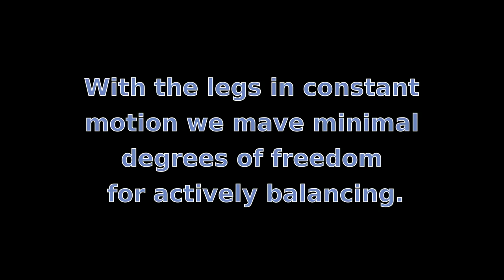Jeff Darwin Rides the Bicycle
The University of Manitoba's 2014 entry in the ICRA DARwIn-OP Humanoid Application Challenge, featuring Jeff on the bicycle.

Following on our last two presentations (see below for links) we continue to look at novel applications for humanoid balancing.  This year we are looking at the problem of riding a bicycle.

The robot uses inverse kinematics to calculate the positions of its arms and legs to allow it to pedal and steer.  Because the hands must remain on the handlebar and the feet are in constant motion we have very minimal degrees of freedom available for balancing.

Recorded at the University of Manitoba's Autonomous Agents Laboratory, March 2014.